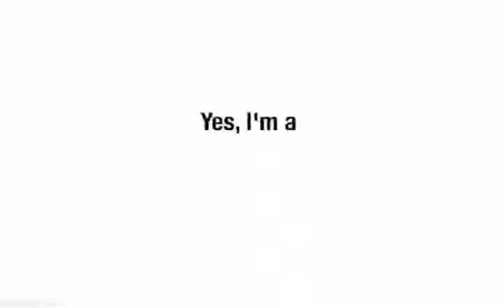Yes Im a Simp